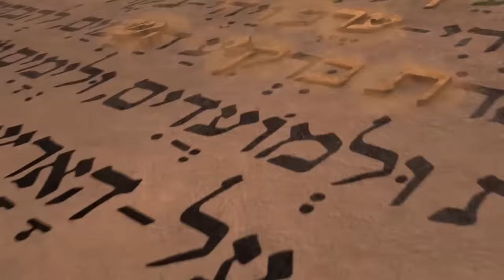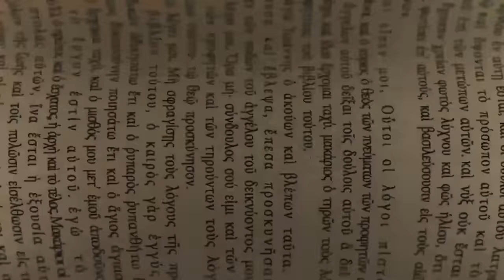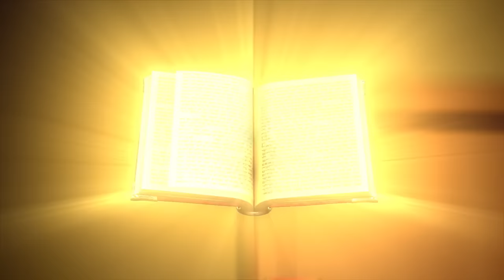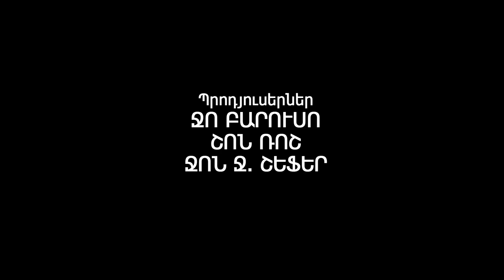ԱՐԿԱԾ ՀՍԿԱՅԻ ՀԵՏ - Եթերաշրջան 1, դրվագ 6 - Ամբողջական դրվագ (Պաշտոնական HD տարբերակ)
Հսկա Գողիաթի հետ Դավթի հանդիպումից հետո Քրիսը համարձակություն է ստանում իր իսկ հսկաների առջեւ կանգնելու համար։